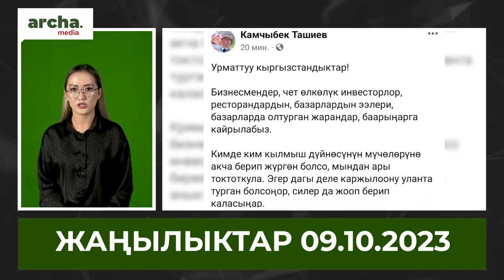Көлбаевдин ЧЕНЕМСИЗ байлыгы ЭЭЛЕРине кайтарылат// Ташиев дагы эскертүү берди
🔹 Бишкекте “Ак бата” кафеси өрттөндү
 🔹Ташиев караларды каржылагандарга эскертүү берди
 🔹Экс-министр Динара Кутманованын абактагы мөөнөтү эки айга узартылды
 🔹Блогер Ырыс Жекшеналиевдин соту жылдырылды
 🔹КМШ саммити. Бишкекте жолдор жабылып, мектептер онлайн окуйт